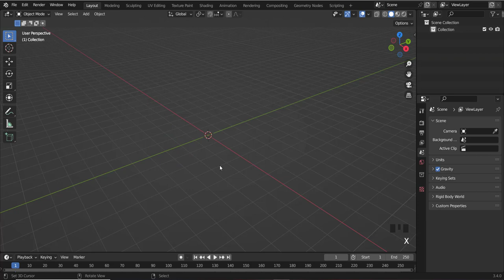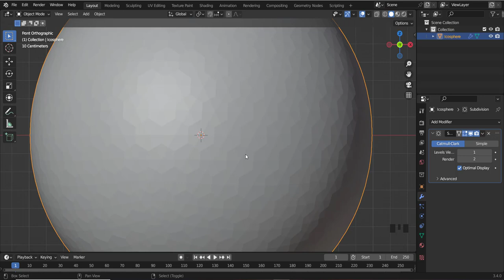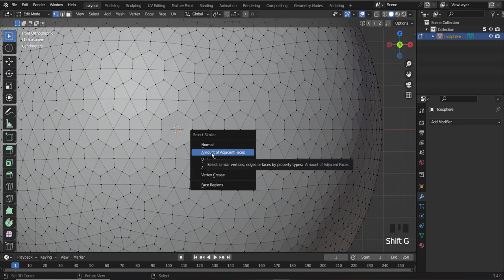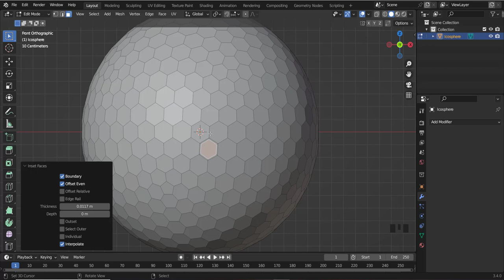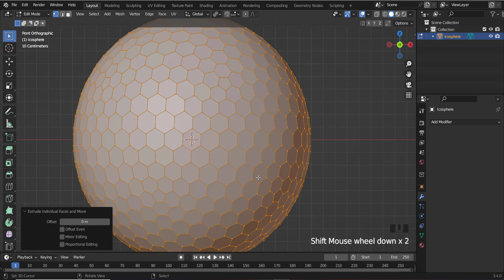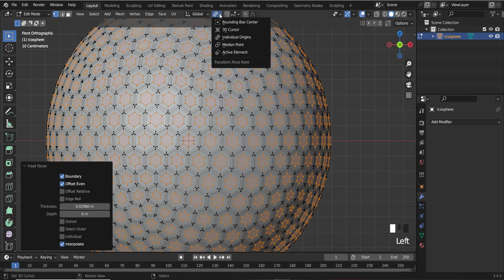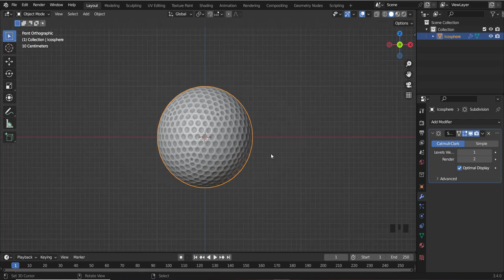Blender fr - comment modéliser sur blender? astuce Tuto Débutant [ TUTO FR ]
Hello  , dans cette petite vidéo nous allons appprendre à réaliser une balle de golf :)

➜➜➜➜➜➜➜➜➜➜ IMPORTANT ➜➜➜➜➜➜➜➜➜➜➜➜➜➜➜➜

► AIMER! 👍
► COMMENTER! 💬
► PARTAGER! ➤

➜➜➜➜➜➜➜➜➜➜ BLENDER ➜➜➜➜➜➜➜➜➜➜➜➜➜➜➜➜➜

➜➜➜➜➜➜➜➜➜➜ FORMATION ➜➜➜➜➜➜➜➜➜➜➜➜➜➜➜➜

➜➜➜➜➜➜➜➜➜➜  MEILLEURS VIDEOS  ➜➜➜➜➜➜➜➜➜➜➜➜